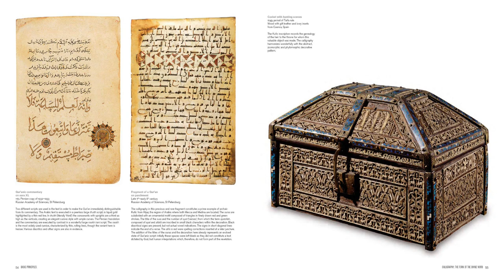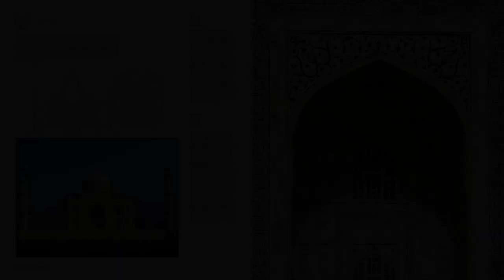Islamic Art Book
Islamic Art Book: Architecture, Painting, Calligraphy, Ceramics, Glass, Carpets

This gorgeous survey of art from the Islamic world covers three continents and fourteen centuries.

From its birth in the seventh century through modern times, the Islamic religion has inspired glorious works of art. This stunning book includes more than four hundred reproductions of treasures of Islamic art that span the world: from southern Europe, along the entire Mediterranean basin to sub-Saharan Africa through the Middle East, India, and Central Asia. Arranged geographically, the objects include paintings, miniatures, ceramics, calligraphy, textiles, carpets, and metal works. Each region is given a thorough introduction that offers historical context and extensive descriptions of its artifacts. Accompanying essays offer guidance in interpreting the many themes that tie these works together, including typology, calligraphy, and religious beliefs. Despite its wide-ranging history and origins, Islamic art is unified by its devotion to faith and beauty. With its large format, exquisite reproductions, and extensive research, this book is a thorough introduction to the Islamic artistic tradition.